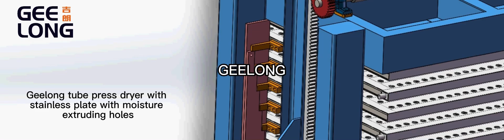Geelong veneer hot press dryer machine with stainless steel plate with moisture extruding holes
this veneer press dryer machine, hot platen is tube type, covered with stainless steel plate, laser cutting so many small holes, this way more easy to let the mositure coming out from the veneers. if you are interested in this model welcome to inquiry us, my email: , mobile